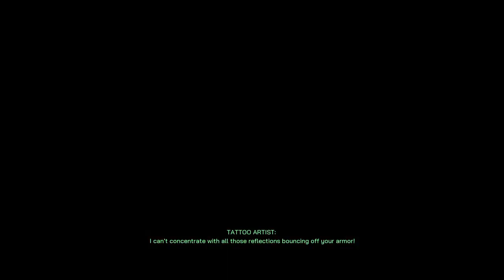This is the new Robocop